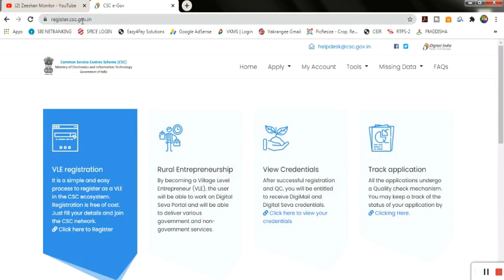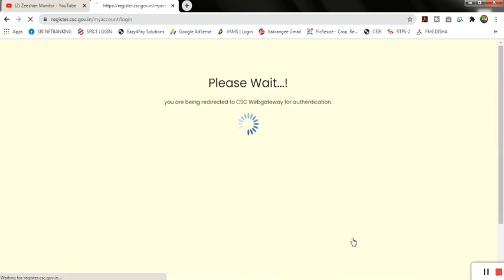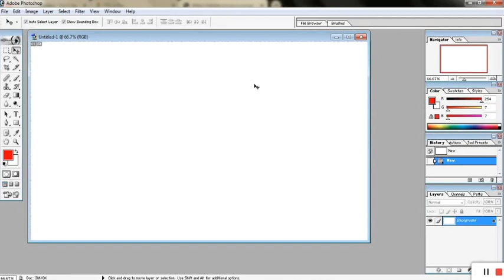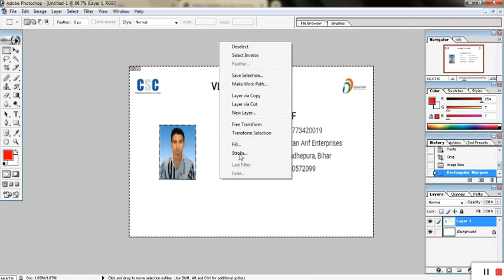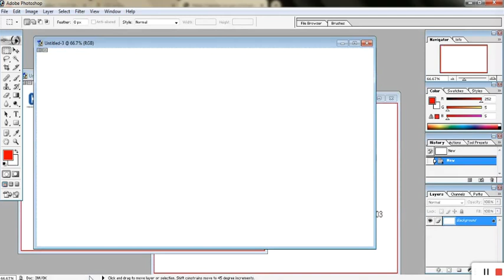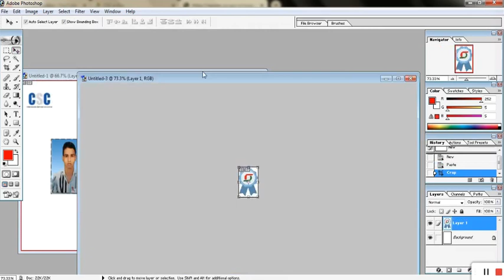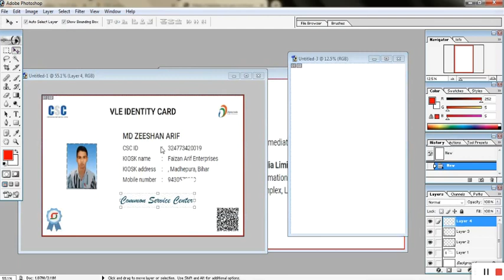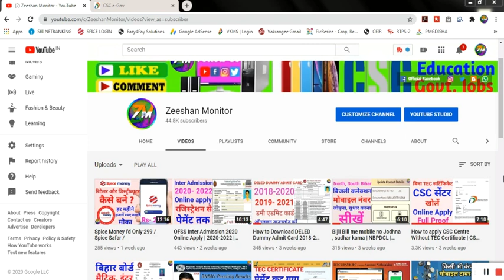CSC VLE GOOD NEWS | How to Download CSC VLE Id Card | Download CSC Certificate Zeeshan Monitor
CSC VLE GOOD NEWS |How to Download CSC Id Card | Zeeshan Monitor

THANKS FOR WATCHING